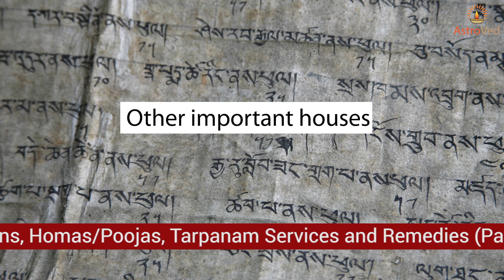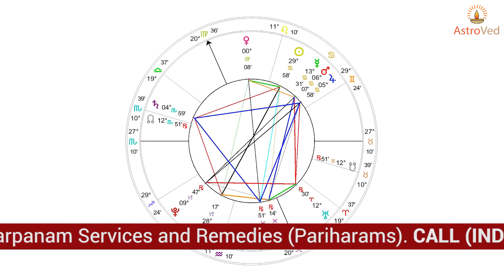When Will I Get Married? Indian Astrology Answers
Marriage is a very important phase in everybody’s life. It is a legal and social union of man and woman as per their customs and regulations. Marriage is not only the physical union but also an emotional union between the couples. It is a lifelong commitment, begin of the family and helps grow selfless.

Many are curiosity to know when they will be getting married. What is the best year to get married.Is my marriage life is going to successful, whether it going to be love or arranged.

Vedic astrology plays a very important role in determining about the timing of marriage and the success as well. There are many combination of planets and rules set by our great sages to identify these fact through astrology.

Even before checking when one will be getting married, astrologer should analyze whether the natal chart is promising marriage. If so then the planetary periods which is supporting marriage.

Usually in Vedic astrology the first important house for marriage is the 7th House, it is called as house of relationship. The other important houses are 2nd and 9th houses.  The 2nd House indicates family and the 9th house indicates bhagya. The role of planet is Venus important as he is known as Kalathara Karaka, and without Jupiter’s blessings family will not expand.

Both Dasha Bhukthi that is major and minor period and transit are important to solemnize the marriage.
When ever the major minor period of the 2nd , 7th and 9th houses influences a person then it blesses with marriage.

Along with birth chart, D9 chart that is Navamsa should also been seen for timing the marriage.
The ruler of the 7th house or the planet placed from Moon, Venus and the ascendant can give marriage.

A well placed 7th House lord and Venus can bless with early marriage.

The association of the 5th and 7th House could bring love marriage.

Very heavily afflicted 2nd, 7th or 9th house and the affliction to Venus and the 7th house lord will deny marriage. This affliction should be present in both birth chart and Navamsa chart, one of the divisional charts for predicting marriage.

If the 2nd. 7th and 9th house is influenced by Saturn then marriage gets delayed.

The nodal planets Rahu and Ketu in the 2nd , 7th and 9th House can bring unsuccessful marriage leading to separation.
In transit Jupiter should influence 2nd , 7th or 9th house for marriage to happen. Venus and Mars transit are also important for marriage to be fixed. The transit of planets should influence both birth chart and D9 chart also.

Marriages are made in heaven and it is executed by the planets.

Marriage makes or breaks is purely depends on the Karma of an individual.